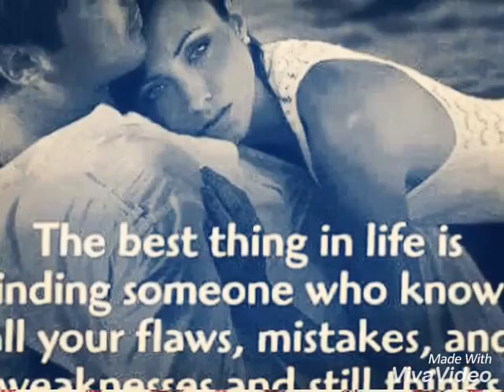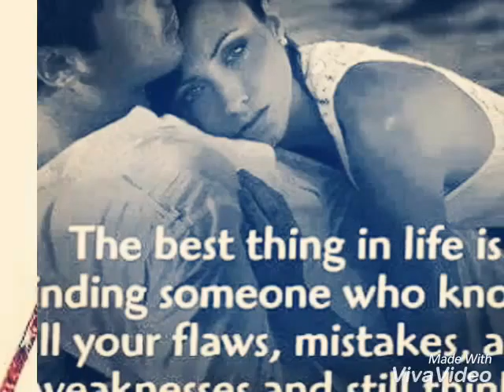Esther And Stanley Engagement party in Germany